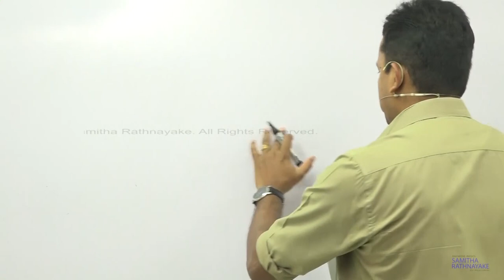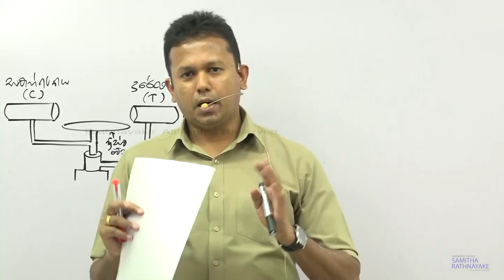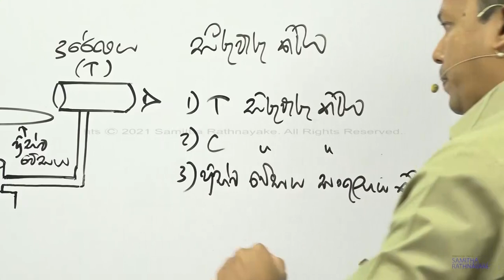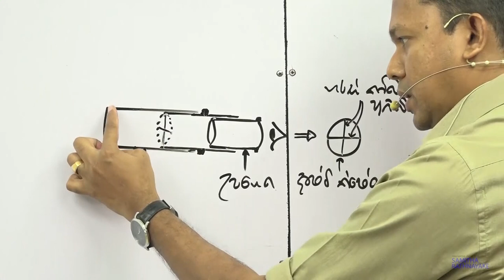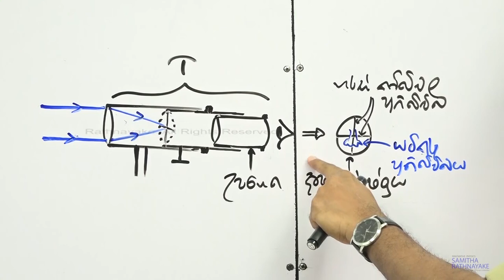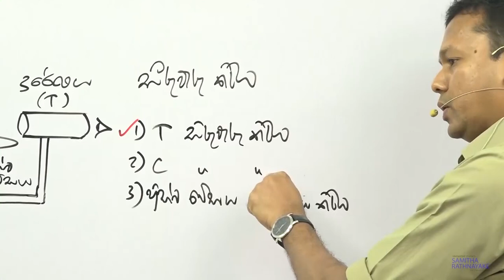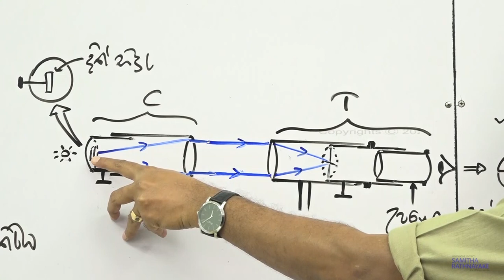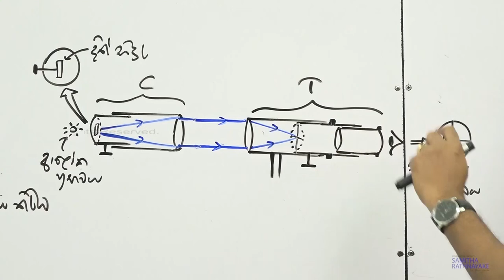වර්ණාවලිමානය - 1 කොටස - Samitha Rathnayake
වර්ණාවලිමානය  - 1 කොටස